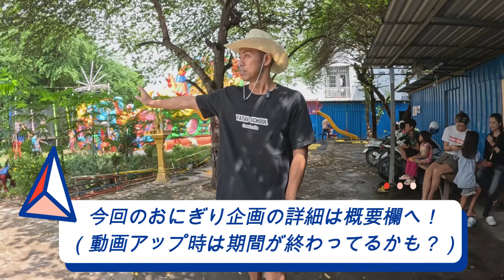【炊出し】カンボジアの子供が作るおにぎり♬学校の横に遊園地が出来た！？【屋台学校】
おにぎり企画

Ryuちゃんのリアルタイムはこちら♬

＠ryuchannel111